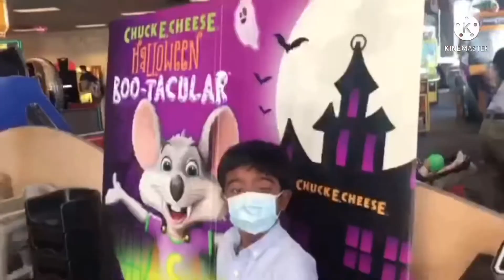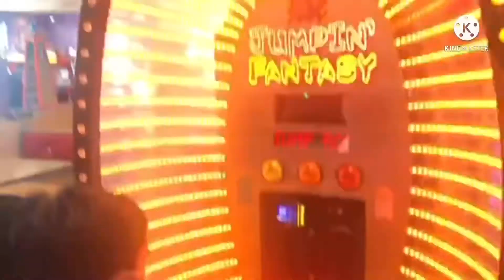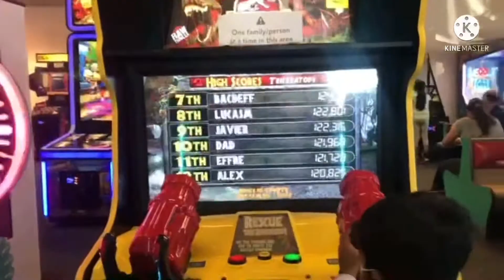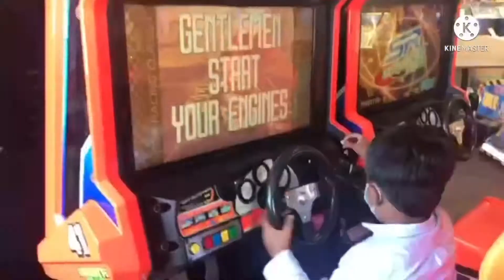Chuck E Cheese Indoor Fun Games And Rides For Kids!!!